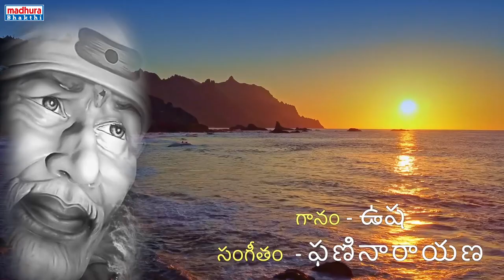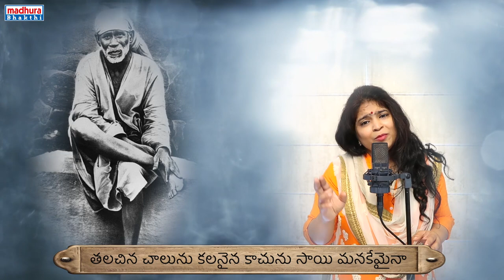Sai Seavanjali Video Song | Usha | Dr.Sai Ramesh | Phani Narayana | Madhura Bhakthi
Sai Seavanjali Video Song

Singer: Usha
Lyrics: Dr Sai Ramesh
Chorus: Sahiti, Harini, Poornima

Music Credits
Keyboard: Sai Pavan Kumar
Rhythms: Pavan Kumar
Percussions: Mohan
DOP: Kishore
Video: GVS